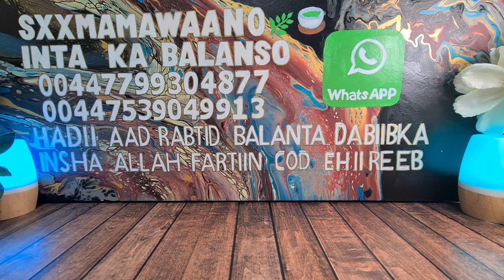NAFAQOOYINKA U FIICAN SIXISTA HORMONE(FSH) KA WALIGAA MEEL FIICAN DHIIGO SAAD ISKUGU BAXNAANISID